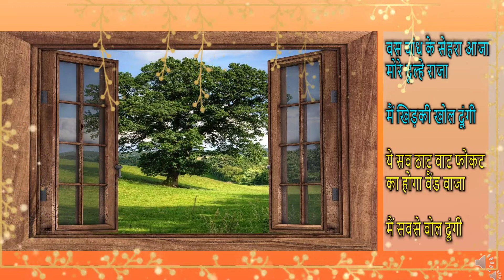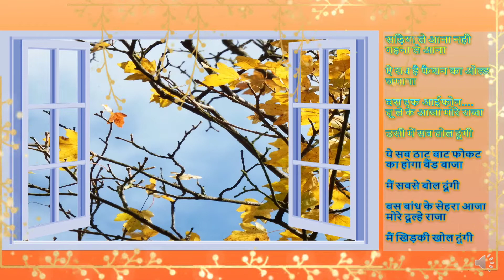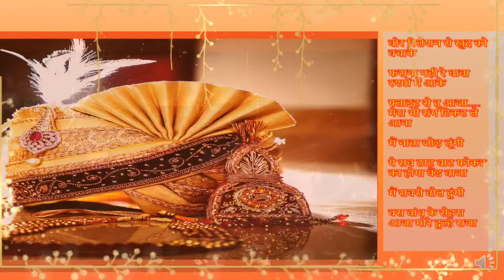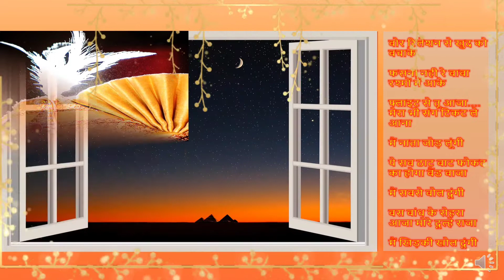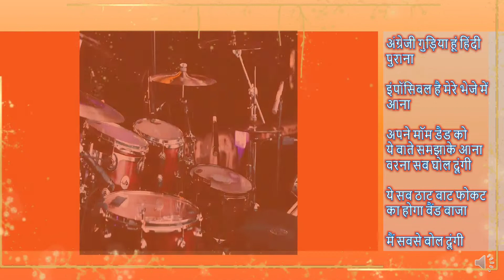बन्नी गीत - बांध के सेहरा आजा मोरे दूल्हे राजा || Song by Sunita & Anita || Banni Geet 2021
Bahut hi sundar aur majedaar bannI geet. Sune aur anand le
Shaadi me gaya jane wala geet